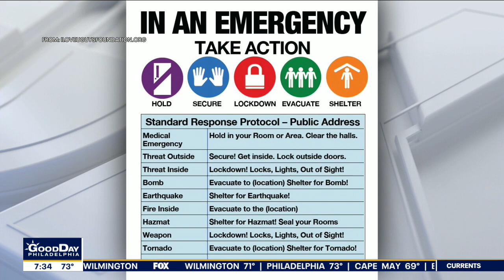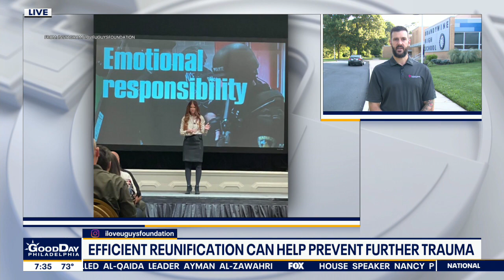I Love You Guys Foundation conducting emergency evacuation training in Delaware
The I Love You Guys Foundation is heading to Delaware to teach emergency evacuation training to school representatives. Dan Rector, the foundation's Emergency Management Planner, joins "Good Day Philadelphia" to explain.